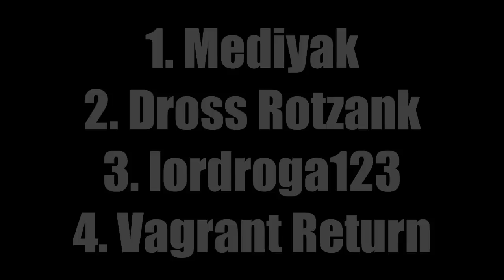The Walking Dead #153 Review/Análisis (Cómic en Español)